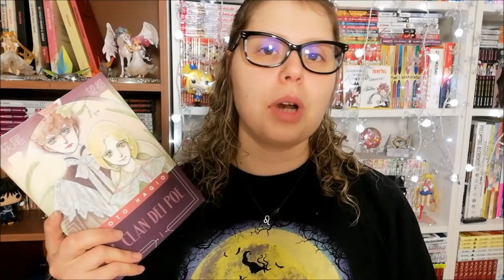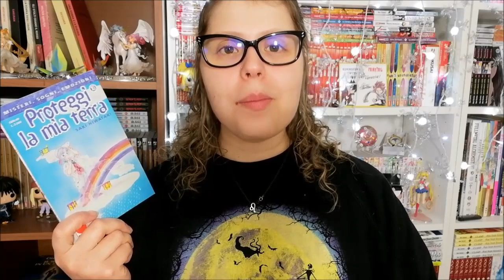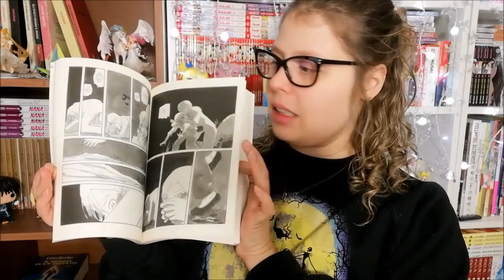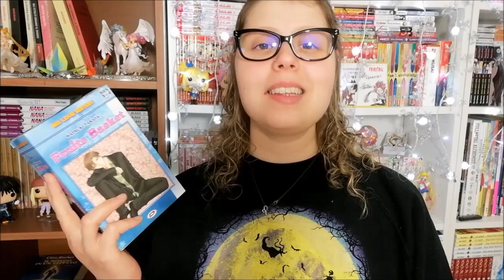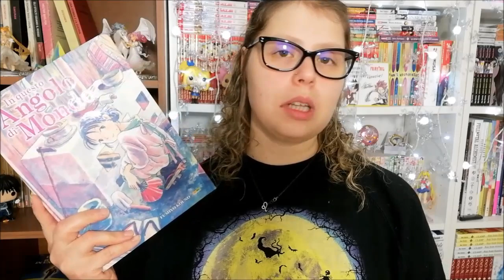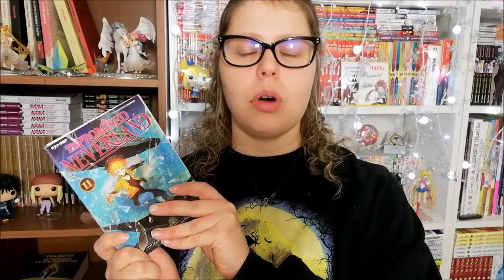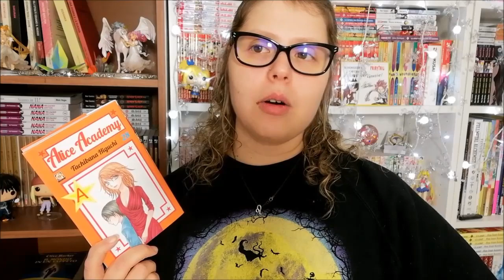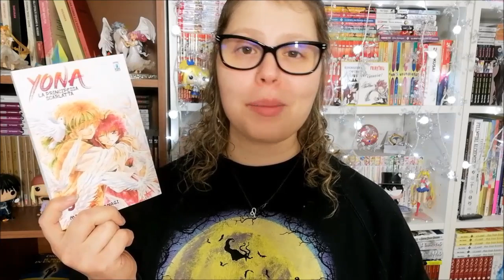TOP 15 MANGA 2019 serie complete ed in corso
Ci siamo, sono tornate le Top di fine anno! Come sempre ho deciso di partire con i manga e, differenza degli anni passati, questa volta ho diviso il tutto il due infatti eccoci qua con la seconda parte alias la Top 15 dei recuperi e serie in corso in generale.
Fatemi sapere quali sono i vostri titoli top! A domani! :D

TITOLI CITATI:
- Il clan dei Poe
- Proteggi la mia Terra:
- Fruit basket
- L'uomo che cammina
- In questo angolo di mondo
- The seven deadly sins
- The promised Neverland
- Made in Abyss
- Fairy Tail
- Alice Academy
- Yona la principessa scarlatta
- L'attacco dei giganti